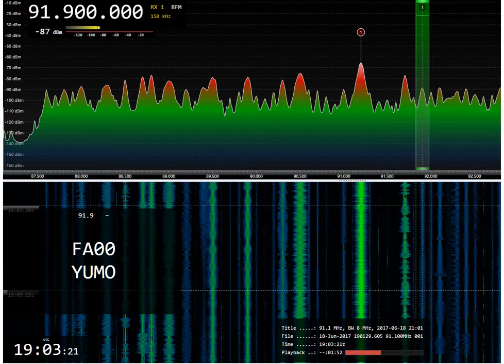Yumor FM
Es in central Belgium on Jule 18 2017
Yumor FM, Mogilev